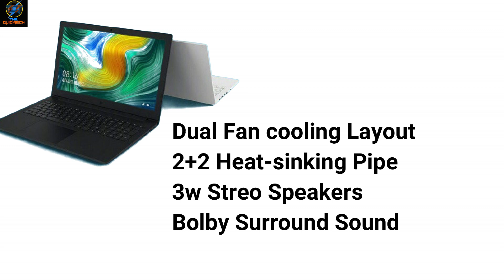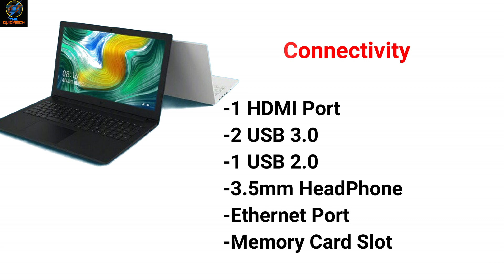Xiaomi Mi Notebook With Up to 8th Gen Intel Core i7 Processor, 8GB RAM Launched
Video Editing - WONDER SHARE FILLMORA
Photo Editing - Adobe Photoshop
Background Audio - NCS MUSIC